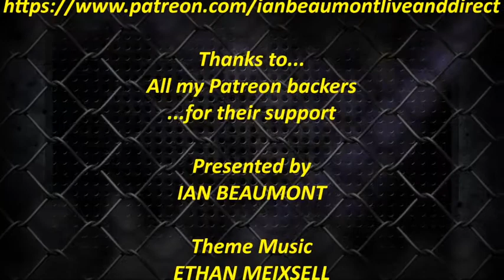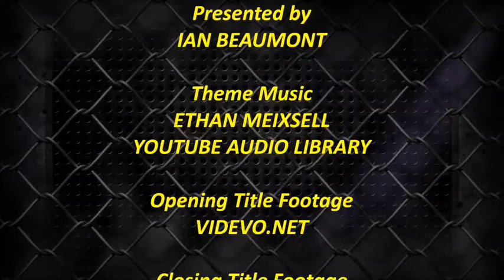WrestlePod: Best Things TNA Did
Ian Beaumont looks back at the 12 Best Things TNA/Impact Wrestling Ever Did in this edition of WrestlePod.

Support WrestlePod and the other programmes on the Ian Beaumont Live & Direct channel on YouTube, by becoming a Patron backer for exclusive rewards and bonus content,